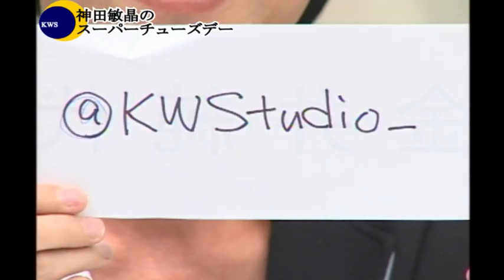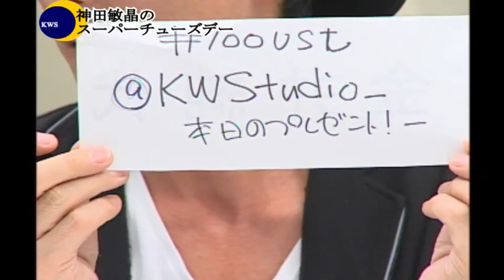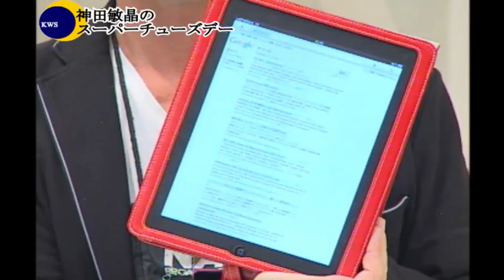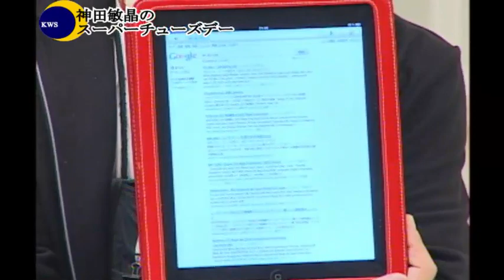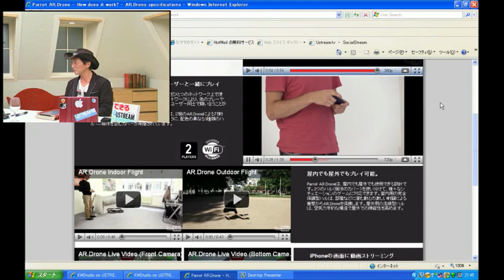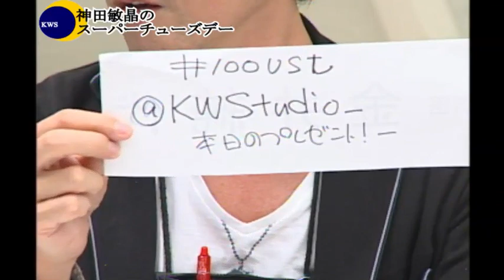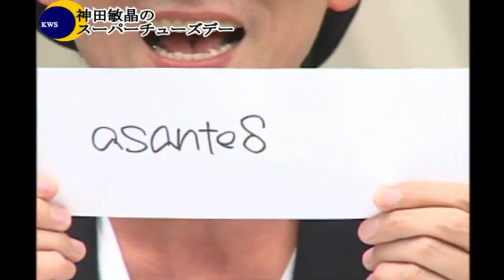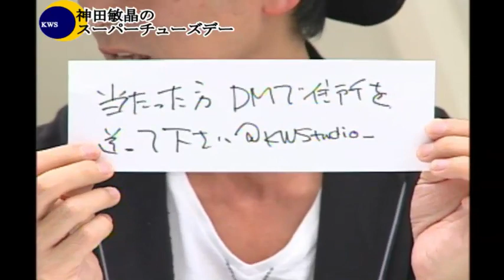神田敏晶のスーパーチューズデー #15 2011年2月1日放送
神田敏晶のスーパーチューズデー
【出演】神田敏晶

2011/2/1